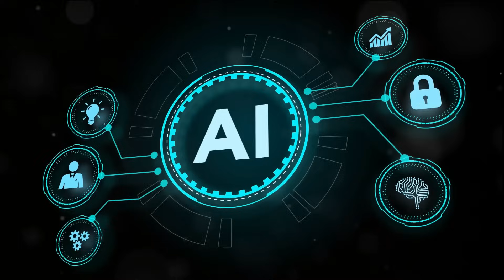AI vs AGI: Unraveling the Future of Intelligent Systems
Description:
🤖 Welcome to our latest exploration, "AI vs AGI: Unraveling the Future of Intelligent Systems"! Dive deep into the fascinating world of Artificial Intelligence (AI) and Artificial General Intelligence (AGI) and discover how they are shaping the future of technology.

🔍 In This Video:
AI Defined: Understand AI's role in modern technology, excelling in specific, learned tasks.
The Leap to AGI: Discover AGI's pursuit of broad, human-like cognitive abilities, transcending AI's limitations.
Philosophical Insights: Delve into the philosophical aspects, drawing from thinkers like Deleuze, and explore how AGI represents a 'becoming' in the technological world.

💡 Why Watch:
In-Depth Analysis: We provide a thorough comparison between AI and AGI, backed by deep technological and philosophical insights.
Futuristic Outlook: Gain a perspective on how AI and AGI could evolve and impact our future.
Engaging Content: Our video combines high-quality visuals with thought-provoking commentary, perfect for tech enthusiasts and curious minds.

Your support inspires us to keep exploring the frontiers of technology.

🔔 Stay Updated:
We regularly post content that uncovers the complexities and wonders of the tech world.

💬 Join the Discussion:
What's your take on the evolution from AI to AGI? We value your insights and engagement.

Your interest and engagement are what drive our channel.

Transparency Note:
I own a diverse cryptocurrency portfolio, ensuring impartiality and transparency in my content, which is intended for general information.

Informational Purpose:
This content is based on publicly available information and reflects my personal opinions. It should not be considered as financial, legal, or tax advice.